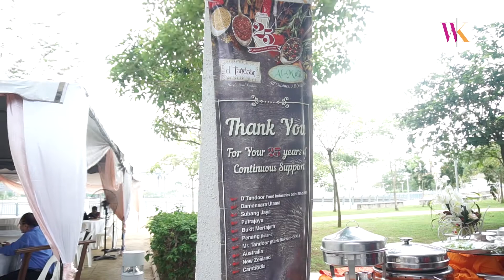D'Tandoor Ayer@8 - Potongan harga sebanyak 15% sempena Majlis Kibarkan Jalur Gemilang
Menteri Perdagangan Dalam Negeri dan Hal Ehwal Pengguna, Datuk Seri Saifuddin Nasution Ismail mengibarkan Jalur Gemilang bersama anak-anak yatim dari Pertubuhan Kebajikan Islam Peribadi Mulia, Sungai Kantan, Kajang semasa Majlis Kibar Jalur Gemilang Bersama Anak-Anak Yatim Anjuran D'Tandoor dan Al-Malik sempena Sambutan Bulan Kemerdekaan 2019 di Restoran D`Tandoor, di Ayer 8 @ 8 Putrajaya hari ini. Turut hadir Pengasas D`Tandoor Restaurant, Datuk Abdul Malik Abdullah.